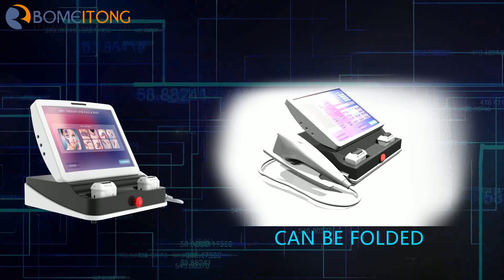3D hifu machine